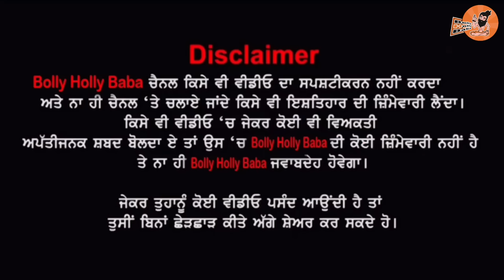Sonam Bajwa ਪਹੁੰਚੀ Sidhu Moose Wala ਦੇ ਘਰ ਰੋ ਰੋ 😒 ਸਿੱਧੂ ਨੂੰ ਕੀਤਾ ਯਾਦ, ਵੇਖੋ ਕੀ ਬੋਲੀ